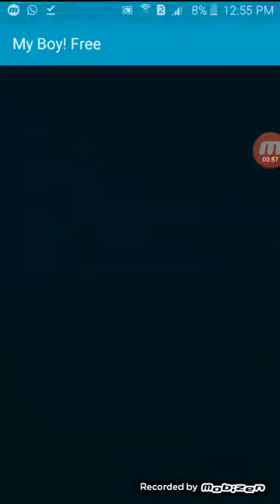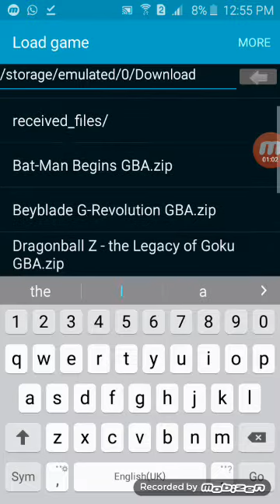How to download beyblade g revolution version